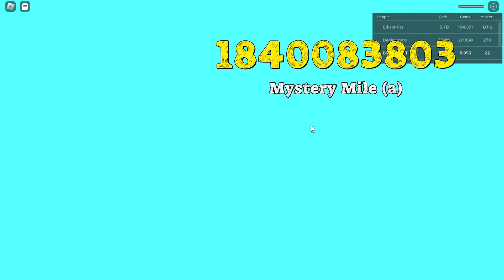MILE Roblox Song Codes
1. Mile End Roblox Code
2. Thousand Mile Stare (stem1) Roblox Code
3. Superstyle Mile (a) (60) Roblox Code
4. Murder Mile Roblox Code
5. Thousand Mile Stare (stem2) Roblox Code
6. Thirty Mile- Promo Length Roblox Code
7. The Extra Mile (Underscore Version) Roblox Code
8. Quarter Mile It (Underscore Version) Roblox ID
9. Soho Mile Roblox Code
10. Superstyle Mile (a) Roblox ID
11. Murder Mile Roblox ID
12. The Mile Rounds (b) Roblox Code
13. The Hard Mile Roblox Code
14. Mile After Mile Roblox Code
15. Quarter Mile It (30s Version) Roblox ID
16. Mile Greek Alternate Roblox Code
17. The Mile Rounds (a 60) Roblox Code
18. 5 Mile Blacktop Roblox ID
19. One More Mile Roblox ID
20. One More Mile Roblox ID
21. The Extra Mile Roblox ID
22. Fan Mile Roblox ID
23. Soho Mile Roblox ID
24. Cool Mile B Roblox Code
25. Mile After Mile (a) Roblox Code
26. Thousand Mile Stare (stem3) Roblox Code
27. Mile After Mile (a) Roblox ID
28. Curry Mile Roblox ID
29. Soho Mile Roblox Code
30. Thousand Mile Stare (stem4) Roblox Code
31. Thousand Mile Stare (Instrumental) Roblox ID
32. Mystery Mile (b) Roblox Code
33. Soho Mile Roblox Code
34. The Last Mile Roblox ID
35. The Hard Mile Roblox Code
36. Last Mile Roblox ID
37. The Final Mile Roblox Code
38. Curry Mile Roblox ID
39. Curry Mile Roblox ID
40. Murder Mile - 60 Second Edit Roblox Code
41. Fan Mile Roblox Code
42. The Mile Rounds (a) Roblox ID
43. Mile Greek Roblox Code
44. Superstyle Mile (a) (30) Roblox Code
45. The Hard Mile Roblox Code
46. Quarter Mile It Roblox ID
47. The Hard Mile Roblox ID
48. Thirty Mile Roblox Code
49. 5 Mile Blacktop - 30 second Roblox Code
50. The Extra Mile (30 Second Version) Roblox ID
51. Cool Mile C Roblox Code
52. Thousand Mile Stare Roblox Code
53. Superstyle Mile (b) Roblox ID
54. Mile After Mile (b) Roblox Code
55. Cool Mile A Roblox Code
56. One More Mile Roblox Code
57. Mystery Mile (a) Roblox Code
58. Murder Mile - 30 Second Edit Roblox ID
59. The Mile Rounds (a 30) Roblox ID
60. Fan Mile Roblox ID